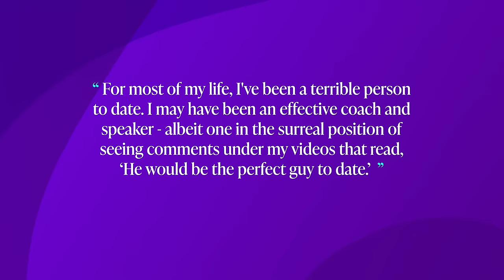Want a Better Love Life? Just Say THIS (Scripts) | Matthew Hussey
Struggle to find the right words in your relationship? Whether it’s fixing a misunderstanding, making sure your needs are met, or taking things to the next level – knowing what to say is critical to making love work. In today’s MarieTV, relationship expert Matthew Hussey shares his word-for-word scripts to tackle your trickiest relationship moments.

00:00 – The worst thing to do when heartbroken
10:24 – Matthew’s “handkerchief” method for attracting high-quality partners
13:00 – The mortifying question Matthew was forced to answered on stage
28:40 – How to instantly know if someone’s a match for you
40:22 – The shocking truth about why “chemistry” is total B.S.
46:37 – How to quickly uncover your new lover’s true intentions
50:30 – The biggest red flags to watch out for when dating
56:30 – What to say when you think they’re stringing you along
01:13:40 – How to know when you’re hanging on to a doomed relationship
01:32:25 – The one thing that makes you irresistible to your dream person
01:41:45 – The secret to finding true love – fast
01:51:33 – The shocking reason why they ‘ghost’ you
01:56:51 – How to quickly pull yourself out of a “love rut” and find your perfect match

Want more help finding the right words for ANY situation? Sign up for my free writing class and become a better writer in just 7 days!

where we answer your follow-up questions after the episode.